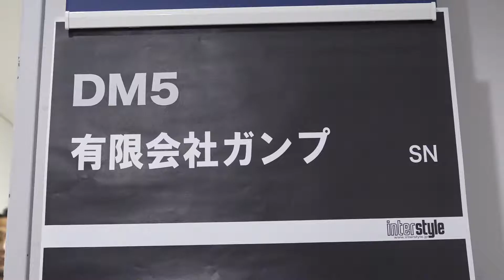INTERSTYLE 2019：SNOW：有限会社ガンプ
有限会社ガンプさんのブース紹介です